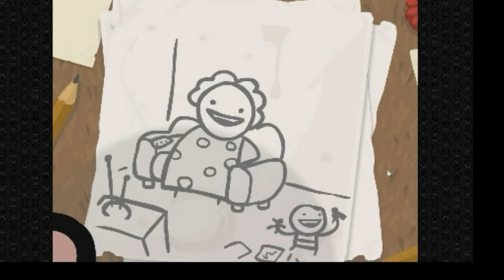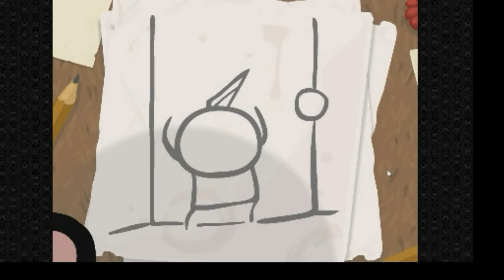The Binding of Isaac: Tonight We Play (Blind Play) - Run 1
Bad night mortals and immortals! Great game tonight: The binding of Isaac, by Edmund McMillen and Florian Himsl. Thanks to Will Phan for zis recommendation.

I need you to be free! And if you likes, please to share zis :)

Who is ze Count??:
I am a lonely vampire condemned to play ze horror video games.

PLEASE TELL ME VAT GAMES YOU VOULD LIKE TO SEE ME PLAY!

Credits:
- Pictures: stock.xchng